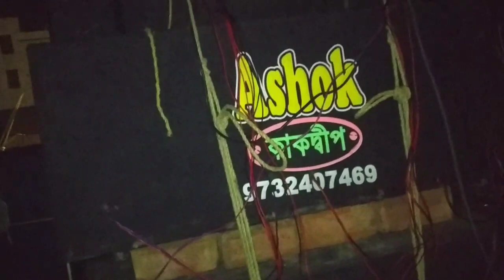Ashok Sound | অশোক সাউন্ড | Kakdwip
বন্ধুরা চ্যানেল টিকে ভালো লেগে থাকলে, আর নতুন নতুন এ ধরনের কম্পিটিশন দেখতে -  চ্যানেল টিকে  সাসক্রাইব করুন ও পাশে থাকা  (বেল ) টিকে দাবিয়ে দিন।